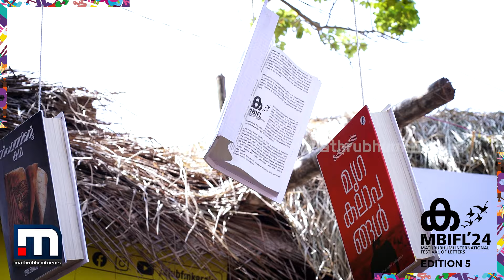'ക' പഠിപ്പിച്ചത് - കേൾവിക്കാർ പ്രതികരിക്കുന്നു | Mbifl24 | mbifl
'ക' തന്നതെന്ത് ? - കനകക്കുന്നിലെ വേദിയിലെത്തിയവർ പ്രതികരിക്കുന്നു

Happy viewing!